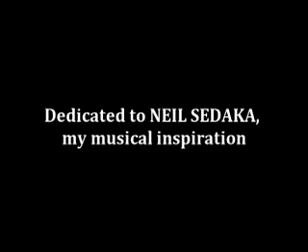write me a song video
This is a song I wrote and played dedicated to musician/singer and songwriter, Neil Sedaka. Since the start of this COVID pandemic, Neil has been performing what he calls mini concerts of 3 songs daily that can be viewed on You Tube, and his fan site. For a while he was becoming emotional during his performances, and this inspired my composition. I've learned so much about writing melodies since I've been analyzing Neil's songs. Hope you enjoy.